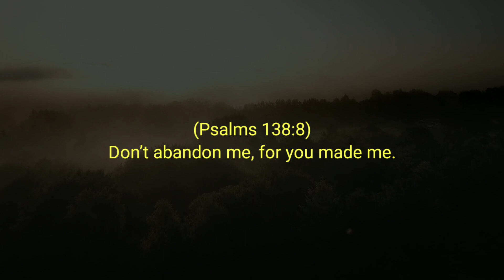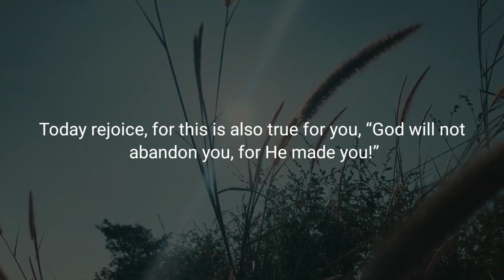NEVER ABANDONED – Daily Devotional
Daily Bread Devotional:
Devotional Topic: Never Abandoned

Verse of the Day: Psalms 138:8 (NLT)

Devotional Message:
(Psalms 138:8)
Don’t abandon me, for you made me.

It strikes fear in the heart of every child. Will I be abandoned? One of the core needs in a child is to feel safe and secure. As they grow it becomes a core longing of the heart. And it is not a wonder. With the dismantling of the family, the dysfunction that is rampant in so many homes, what is a child supposed to do? So we grow in adulthood without the core longing of security ever being realized. But then there is your heavenly Father. He made you, He had a purpose in mind for you. He promises to never leave you or forsake you. King David wrote, “Even if my father and mother abandon me, the LORD will hold me close.” Today rejoice, for this is also true for you, “God will not abandon you, for He made you!”

Prayer:
Father, thank You for creating me and Your promise that You will never abandon me. In Jesus Name. Amen.